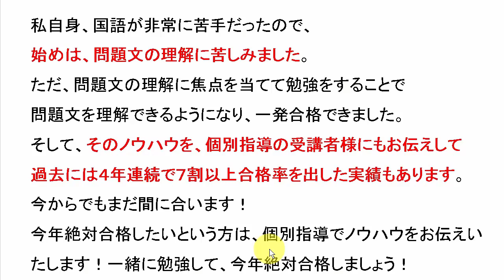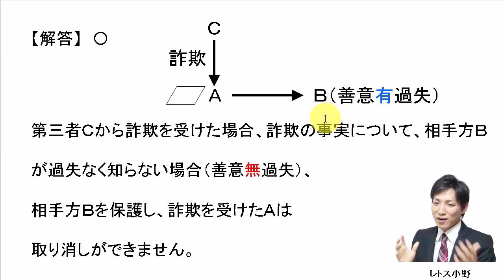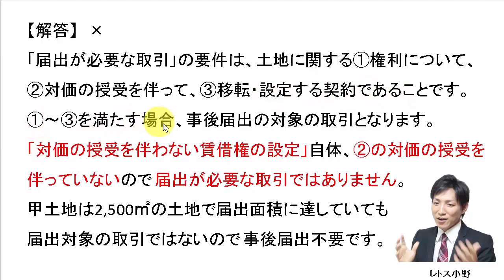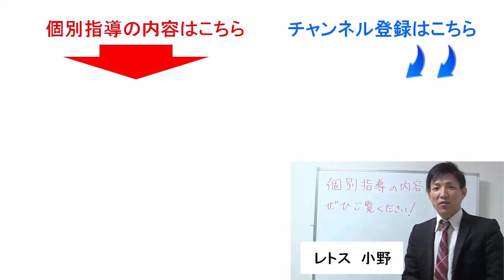【宅建過去問】3月11日の３問【レトス小野】宅建過去問解説